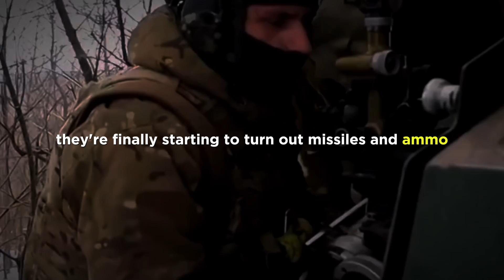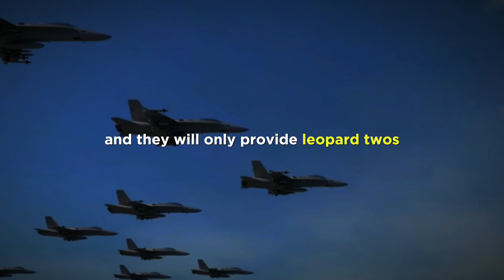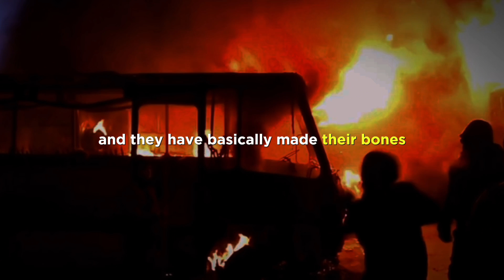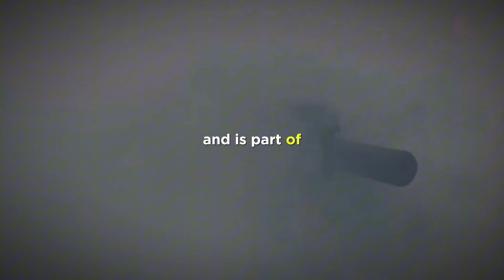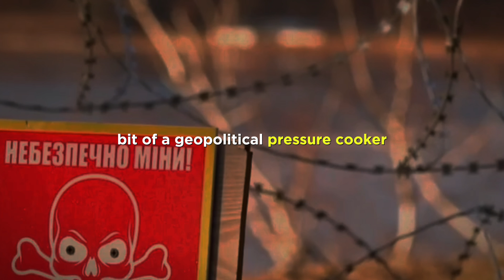PETER ZEIHAN ON THIS PROBLEM